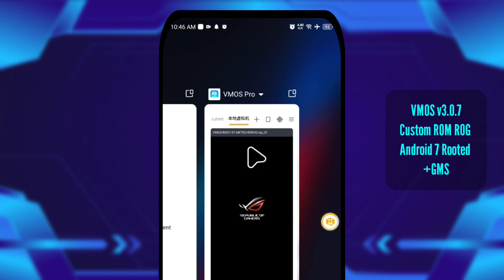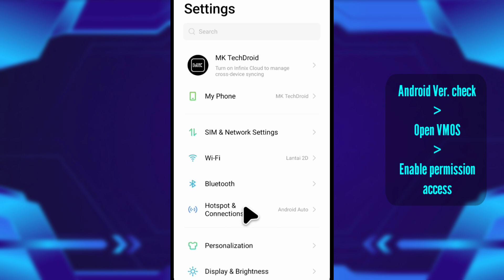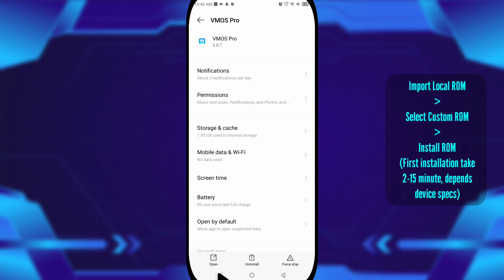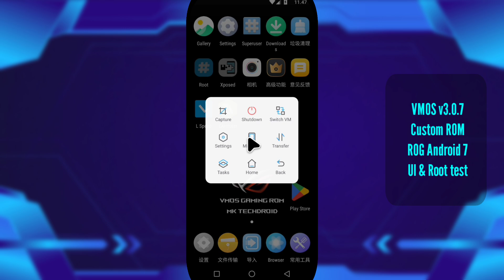VMOS Pro Root v3.0.7 | Custom ROM Gaming ROG 7.4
- VMOS VMOS is a virtual machine app on Android, that can run another Android OS as the guest operating system. Users can optionally run the guest Android VM as a rooted Android OS. The VMOS guest Android operating system has access to the Google Play Store and other Google apps. VMOS was the first virtual machine for Android to support Google Play services and other Google apps.